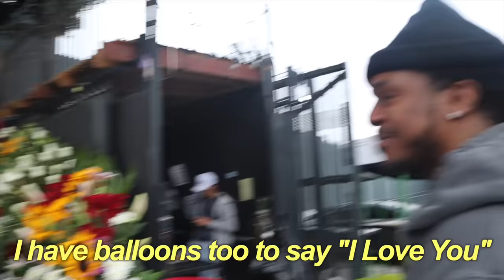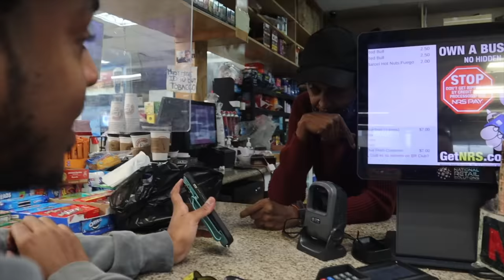For $500 "Act Black" Part 2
Y'all ask for a Part 2 I delivered!